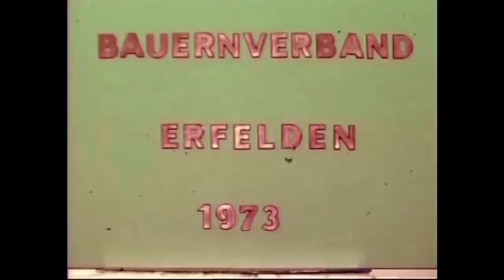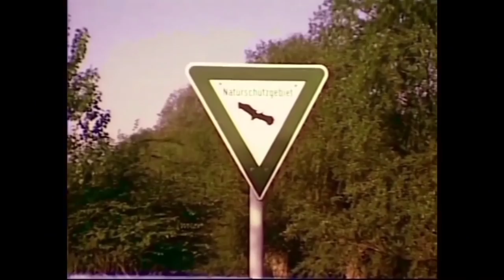1973-Landwirtschaft im Wandel der Zeit-Film von Walter Schaffner-Teil 1-Riedstadt Erfelden